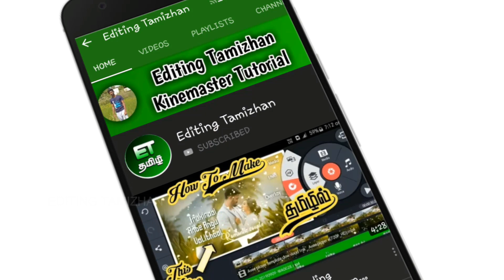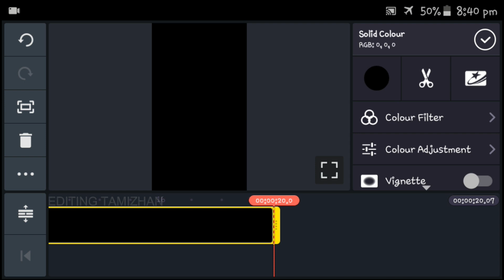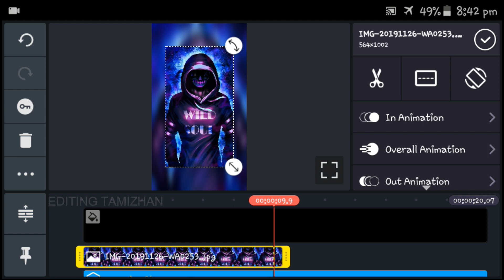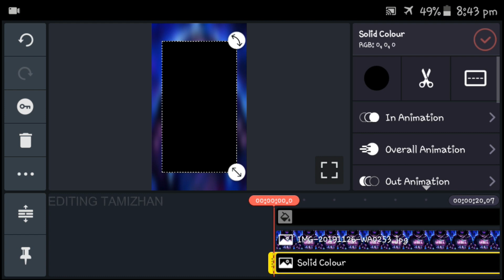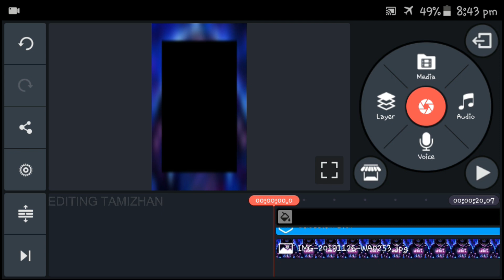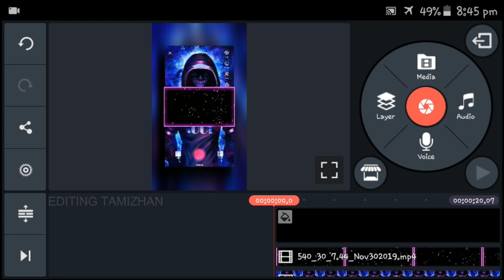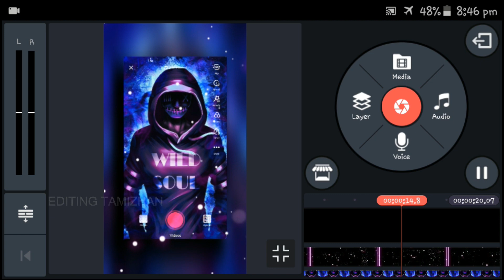New Tik Tok Style Video Editing In Kinemaster Tamil || FullScreen || Editing Tamizhan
kinemaster google drive,
kinemaster pro google drive,
kinemaster video editor online,
online kinemaster,
kinemaster on laptop,
kinemaster apk for laptop,
kinemaster laptop,
kinemaster in laptop,
kinemaster video making app,
kinemaster pro apk,
editing tamizhan,